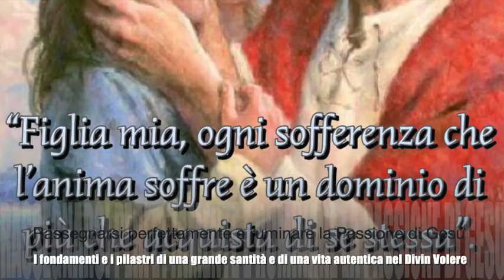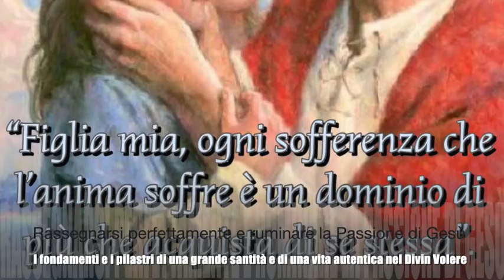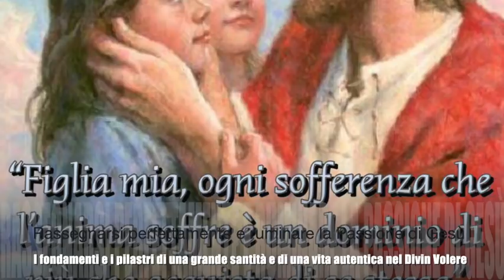Rassegnarsi perfettamente e ruminare la Passione di Gesù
Gesù le spiega come ogni sofferenza pazientemente vissuta e offerta produce un aumento di santità in terra e di gloria in cielo. Le spiega il punto fondamentale della "perfetta rassegnazione", che è la chiave di volta per acquisire l'amore più eroico e per entrare nel regno del Divin Volere. Infine le parla di quanto gli sia gradito chi "rumina" costantemente e assiduamente, con piena partecipazione (anche affettiva), i misteri della Sua Passione e Morte. Libro di cielo volume 7, capitoli 61-63; 31 Ottobre, 6 e 9 Novembre 1906, 19 Novembre 2018